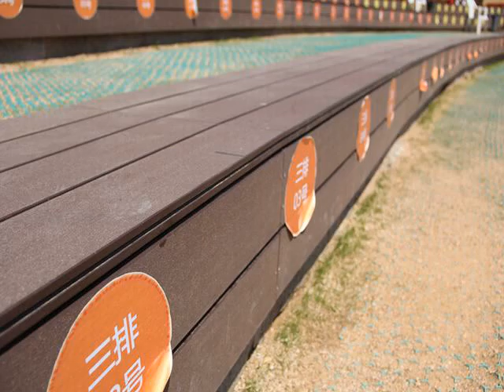outdoor walkways wpc flooring suppliers